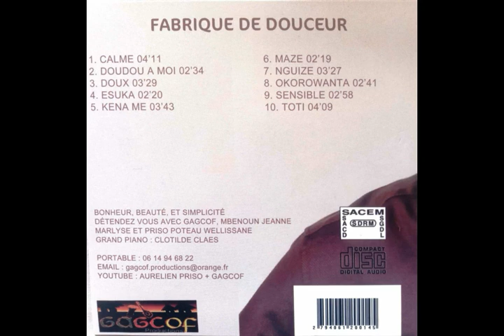4 ESUKA AURELIEN PRISO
FABRIQUE DE DOUCEUR